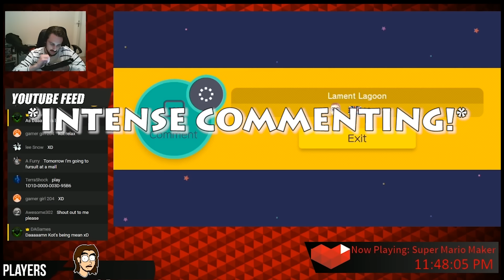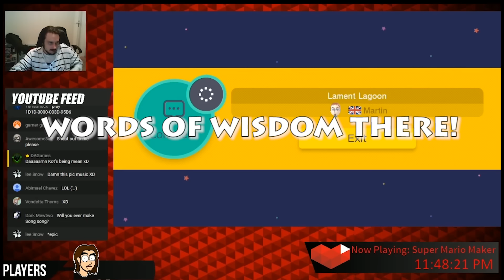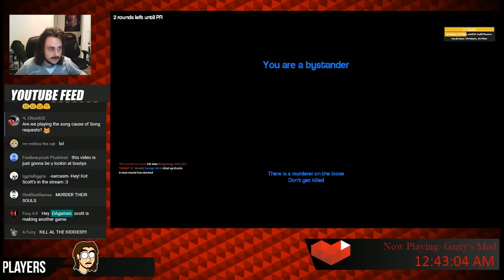HIGHLIGHT REEL EPISODE 14- DAGames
Hey look more awkward highlights to watch!